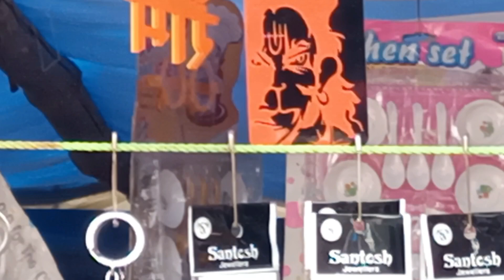Mata Mansa Devi Mela Narela Vlog 2022 || Mata Mansa Devi Mandir